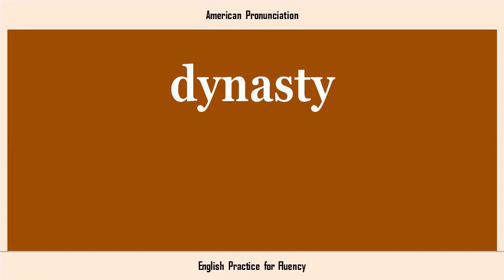dynasty, How to Say or Pronounce DYNASTY in American, British, Australian English